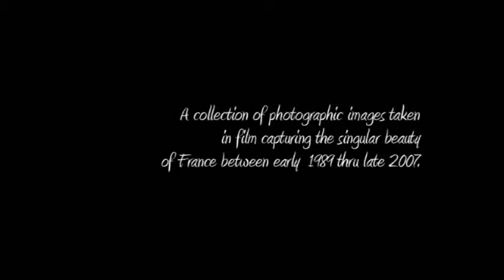France Photographic Journey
Personal photographs of my many trips to the land of the Gaulles from 1987 to the Fall of 2007 with my family, and Anne Marie.